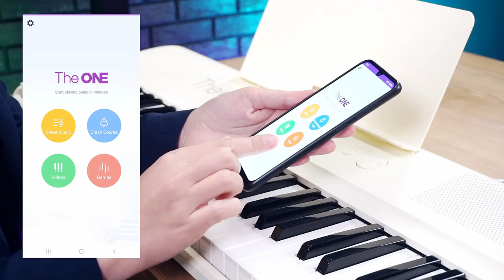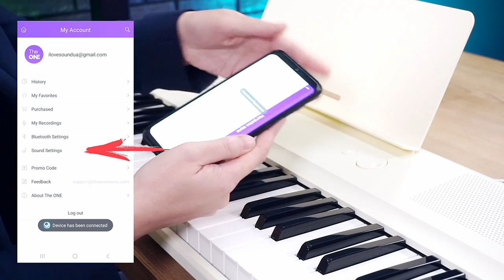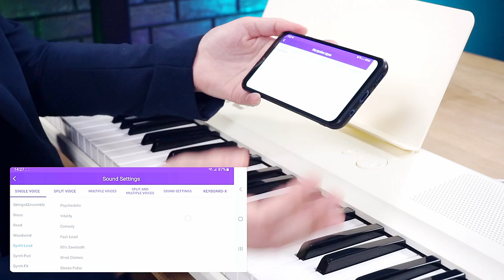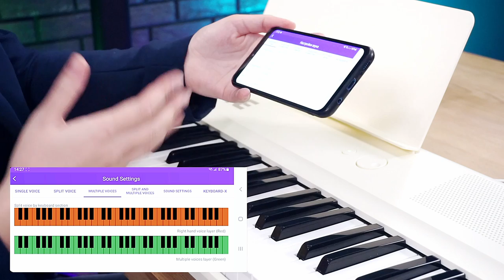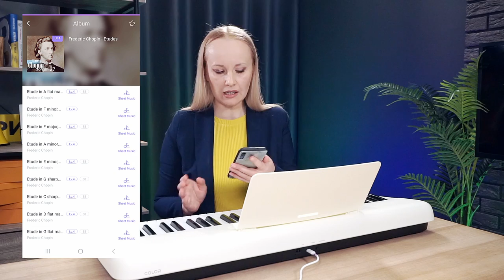Огляд розумного цифрового піаніно THE ONE COLOR від Надії Бондарець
Неважливо, для початківців чи дітей, COLOR є хорошим вибором. Коли Ви ставите його вдома, це гарна прикраса Його дизайн простий і шикарний. Воно має лише 2 кнопки, але містить усе необхідне для розвитку Ваших навичок: 256 тембрів, 64 голоси поліфонії, 61 повнорозмірну клавішу та функції MIDI, щоб відкрити більше можливостей гри.

Легка вага – всього 3,5 кг, Ви можете взяти її з собою на пікнік або вечірку, оскільки вона дуже легка. Беріть музичне натхнення з собою куди завгодно та будь-коли. 7 шикарних варіантів кольорів і підтримка батарейок типу АА простий дизайн The ONE Color робить його ідеальним портативним піаніно для гри будь-де та будь-коли.

🎨Доступно в чорному, синьому, жовтому, зеленому, білому, рожевому та фіолетовому кольорах.

💵Вартість: 7560 грн

0:00 - вступ
1:10 - чому піаніно The One вважають розумними?
3:03 - The One Color
6:18 - застосунок The One Smart Piano
7:36 - налаштування звуків
9:34 - категорія "Ноти"
11:35 - категорія "Ігри"
12:19 - категорія "Інтенсивний курс"
12:56 - категорія "Відео"
13:25 - висновки